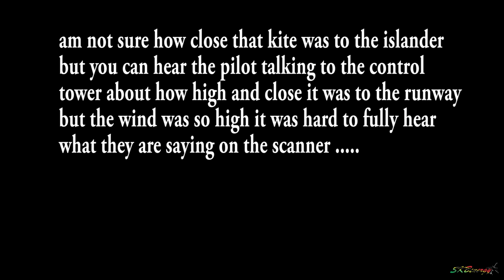Trans Anguilla Airways BN-2 Islander in action @ St. Kitts, kite spotted on final approach !!!!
It was very windy this day. on the Island's around Easter it is that time of year for many to be flying kites on the holidays but every one knows that there shouldn't be any kite flying around the airport. I was lucky to catch in frame a kite in this video that the Islander pilot spotted and reported. The camera lens was zoomed in at a maximum of 300 mm from the control tower, but with the naked eye i did not see the kite only on playback of the video.

Trans Anguilla Airways (TAA) is an air charter airline operating to and from Anguilla Wallblake Airport to points in the Caribbean. TAA operates scheduled flights between Anguilla and Sint Maarten. It offers private charters, shared charters, executive/corporate charters, sighseeing charters, inter-island charters, freight services, and air ambulance services connecting Anguilla to other islands in the Leeward Islands. TAA also offers sightseeing flights to neighboring islands.

St. Kitts Robert L. Bradshaw Int'l Airport   SKB/TKPK
Trans Anguilla Airways BN-2 Islander
kite spotted on approach !